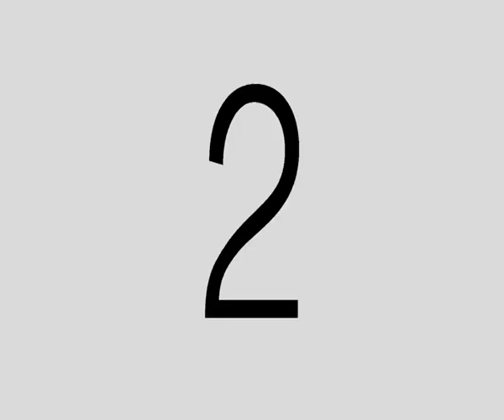Ep 25: The Final Showdown | Paddle Pop | Kombatei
Paddle Pop, Leena and friends go on a martial arts adventure in the Paddle Pop Kombatei series. Follow their journey to the East where they find the strength within, and learn all about martial arts, in order to beat Shadow Master.